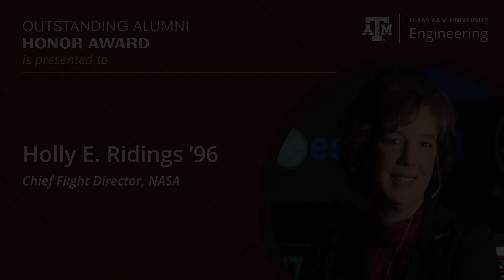2022 Outstanding Alumni Recipient: Holly Ridings